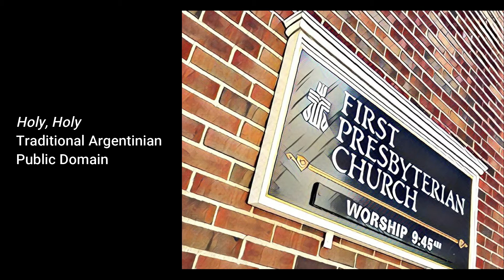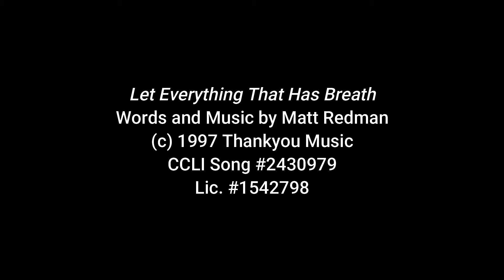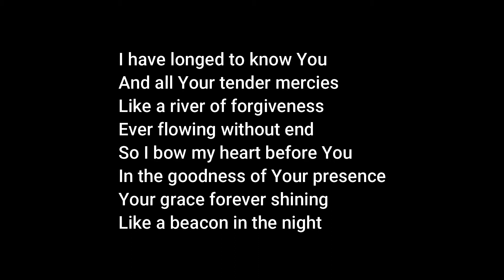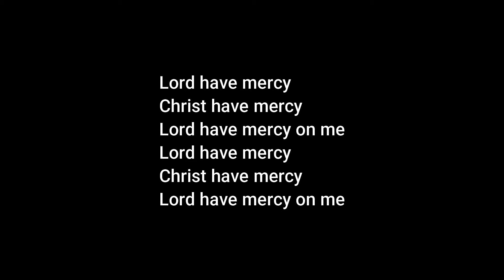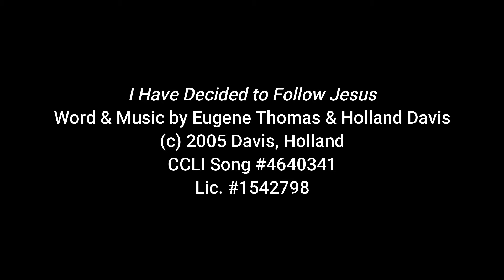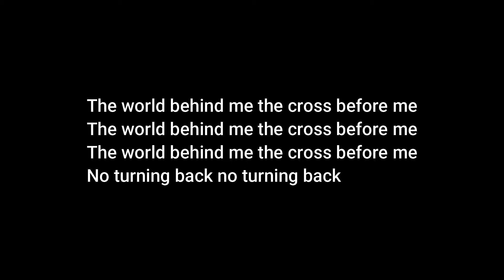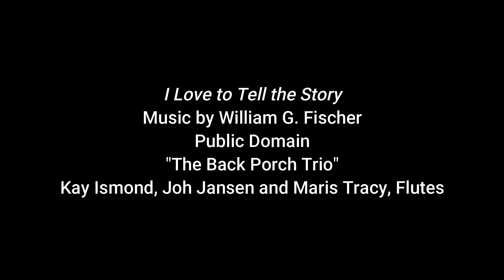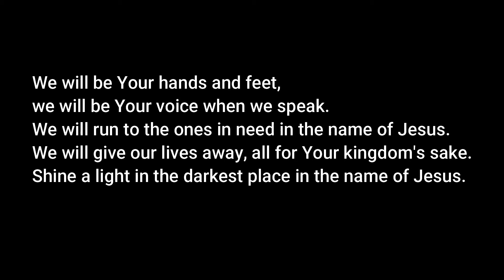Sunday Worship August 30, 2020